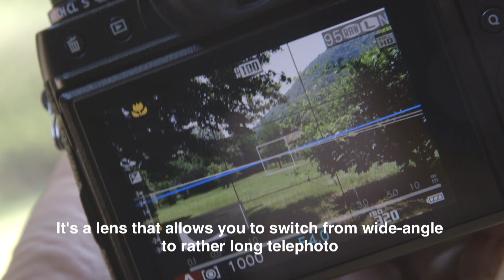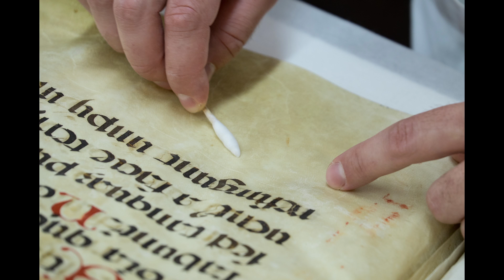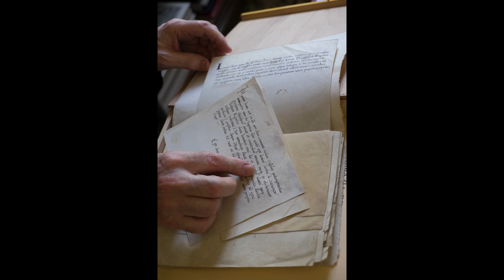Max De Martino talks on FUJINON LENS XF18-135mmF3.5-5.6 R LM OIS WR / FUJIFILM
Photographer Max De Martino talks on FUJINON LENS XF18-135mmF3.5-5.6 R LM OIS WR